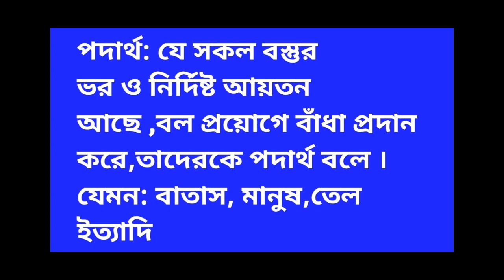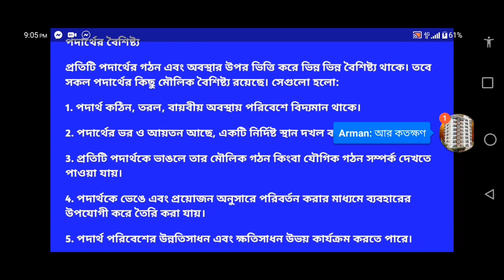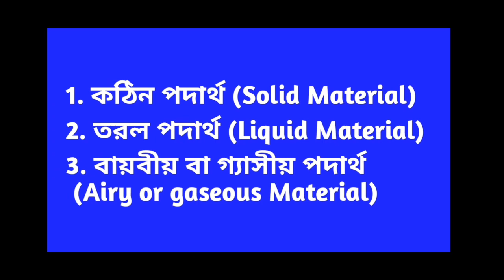পদার্থ কাকে বলে? পদার্থের বৈশিষ্ট্য? পদার্থ কতো প্রকার ও কি কি?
Today we will discuss about পদার্থ কাকে বলে? পদার্থের বৈশিষ্ট্য? পদার্থ কতো প্রকার ও কি কি?

Bangla school bd
পদার্থ
পদার্থ কাকে বলে
পদার্থ কাকে বলে?
পদার্থ কি
পদার্থ কী
padarthon kake bole
padarthon ki
কঠিন পদার্থ কাকে বলে
দাহ্য পদার্থ কাকে বলে
padarthon
পদার্থ বিজ্ঞান কাকে বলে
Podartho ki abong kake bole
পদার্থ কি এবং কাকে বলে
SSC Chemistry 2nd chapter
পদার্থের অবস্থা ও পরিবর্তন
পদার্থের অবস্থা (নবম-দশম রসায়ন
ssc chemistry
পদার্থ - উইকিপিডিয়া
পদার্থ কাকে বলে
বায়বীয় পদার্থ কাকে বলে
ssc রসায়ন
তরল পদার্থের উদাহরণ
 podartho kake bole
podartho kake bole
কঠিন ও তরল পদার্থ
কঠিন তরল ও বায়বীয় পদার্থের পার্থক্য
কঠিন তরল ও বায়বীয় পদার্থের বৈশিষ্ট্য
কঠিন পদার্থের বৈশিষ্ট্য
গ্যাসীয় পদার্থ কী
পদার্থ কাকে বলে
Kothin podartho kake bole
podartho kake bole
কঠিন পদার্থের বৈশিষ্ট্য
গ্যাসীয় পদার্থ কী
পদার্থ কাকে বলে